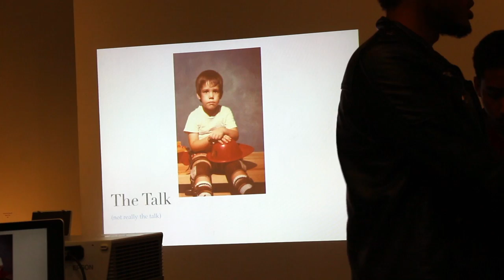Comic Book Illustrator Dennis Calero Mentors Frostburg State Students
Comic book illustrator Dennis Calero, who has worked with Marvel Comics, DC Comics, Dark Horse Comics and more, mentored Frostburg State University illustration students during the fall 2015 semester. He visited campus on Feb. 6, 2016, to share career advice and insight. His work is on display in the Roper Gallery through Feb. 28. The gallery is open from noon to 4 p.m. Sundays through Fridays.